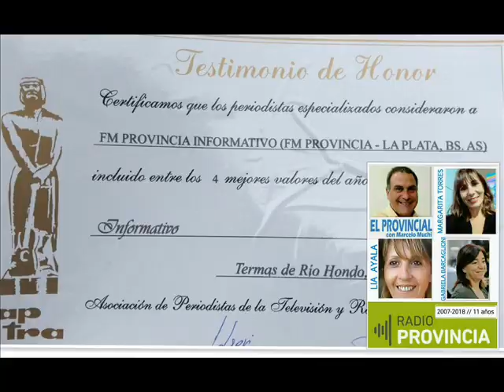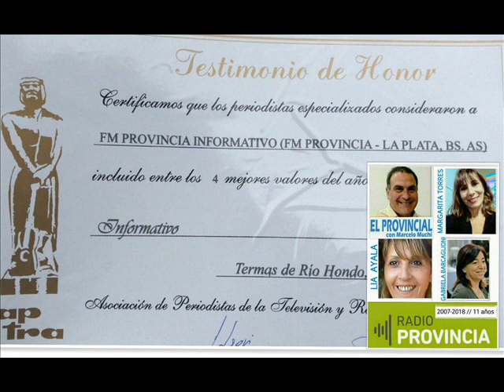EL SERVICIO INFORMATIVO DE FM PROVINCIA 97.1 NOMINADO AL MARTIN FIERRO FEDERAL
Desde Termas de Rio Hondo el periodista Julianc Vacarini, a cargo del servicio informativo de FM Provincia 97.1 dialogó con EL PROVINCIAL con Marcelo Muchi

EL PROVINCIAL con Marcelo Muchi, Margarita Eva Torres, Lía Ayala y Gabriela Barcaglioni - RADIO PROVINCIA DE BUENOS AIRES AM 1270.